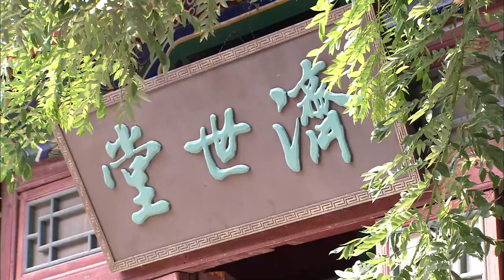EngSub《六宮之主》33：公主醉酒與皇帝發生關系，誕下龍鳳胎，卻意外身亡，二十年後妹妹竟戀上孿生哥哥！（甘婷婷 鄭嘉穎 米雪 張丹峰 洪欣 穆婷婷 ）